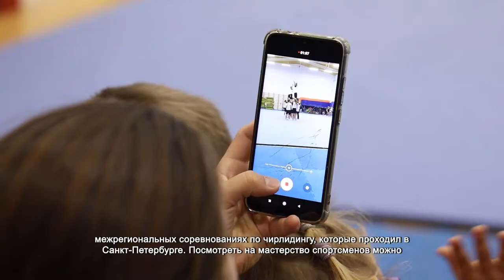Михаил Раев призвал готовить в городском округе Химки олимпийскую сборную по чирлидингу. 16.09.2021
Воспитанники школы спортивного танца «Надежда» порой показывают такие сложные танцевальные элементы, выполнить которые сможет не каждый взрослый. Ведь тренируют юных спортсменов заслуженные мастера спорта.